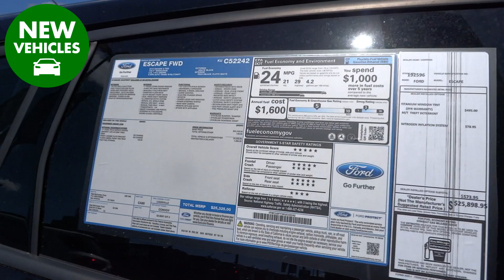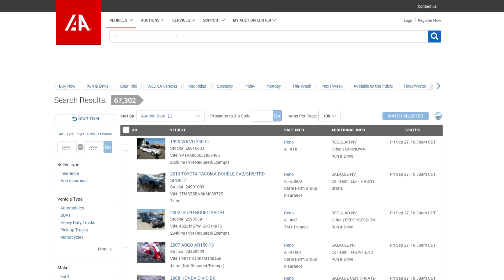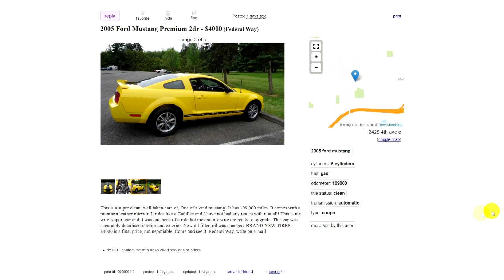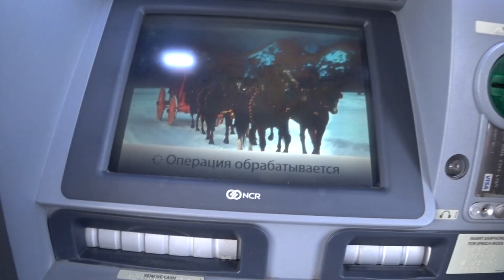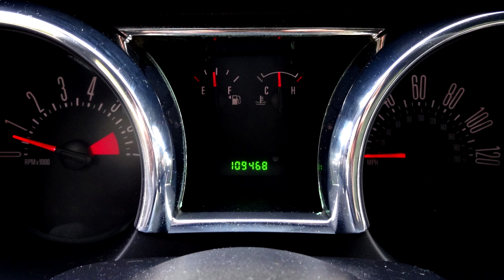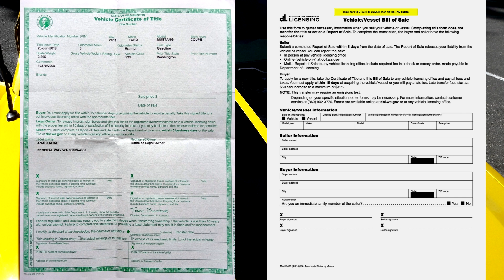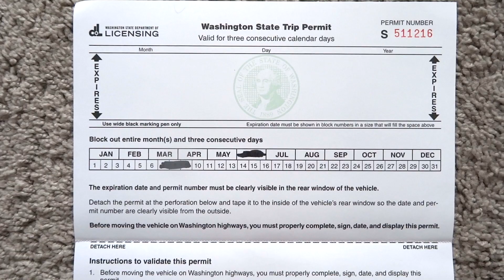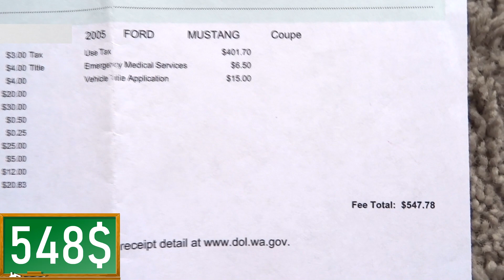США: Как купить машину в Америке без посредников?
Видео о том, как мы покупали машину в Америке без посредников самостоятельно.

You are Welcome! Pura vida!